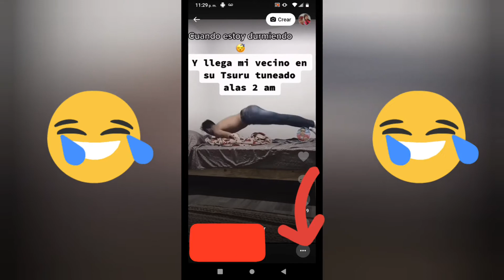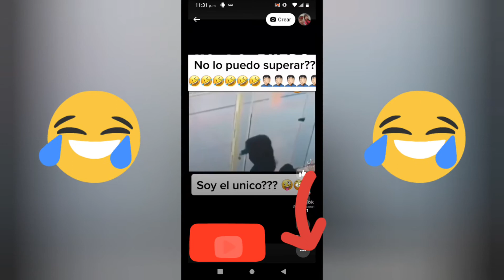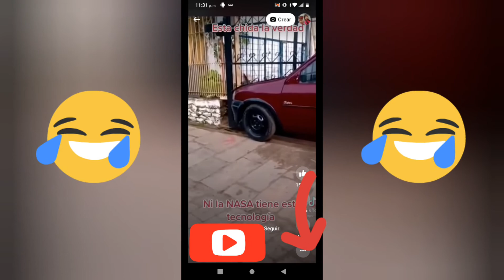Videos De Risa (Nivel Dios)¿SI TE RIES PIERDES?